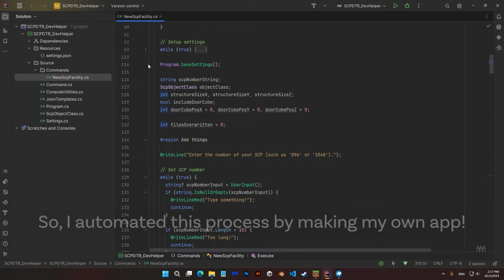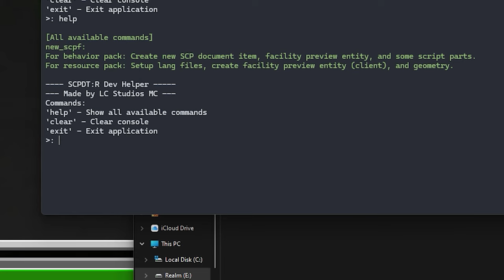I automated boring modeling and copypastes in the development of SCPDT:R [MC Bedrock 1.20.30]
Making the app took the time more than copying and pasting files manually, but this app will be really nice when I decided to add more facilities in the future.

2023.2.0 is currently under development.